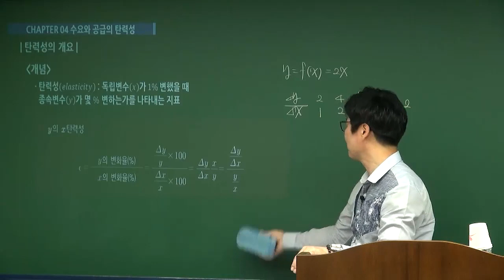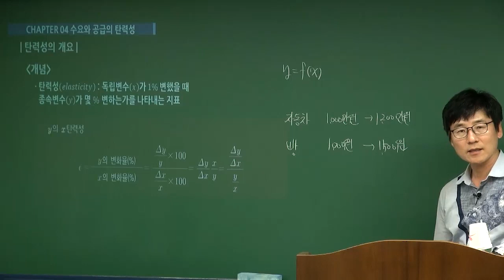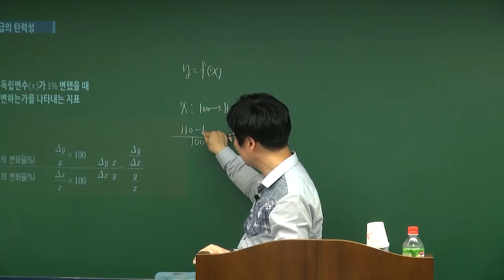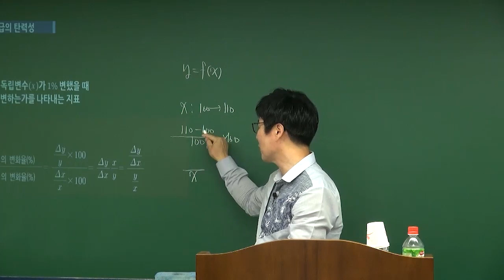[감정평가사] 2024 신경수 경제학원론_대부분의 수험생들이 포기하는 영역! ∨ 탄 력 성 ∨ 후훗~ 어렵지 않아~ 나만 믿고 따라와~!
수험교육의 중심,
32년 한림법학원의 전통과 노하우로 수험시장을 이끌어가는 윌비스입니다!
1차 기본이론 / 경제학원론
2024 신경수 경제학원론 '대부분의 수험생들이 포기하는 영역! ∨ 탄 력 성 ∨ 후훗~ 어렵지 않아~ 나만 믿고 따라와~!' 요약 영상입니다.

경  제  학  원  론  ,   견  고  한   이  해  도  가   바  탕  이   된   고  득  점   경  제  학  을   경  험  하  라   !

2024년도 감정평가사 1차 시험 대비

신경수T 경제학원론

경제학은 예비평가사들의 노력을 배신하지 않는다!

수준 높은 강의, 수준 높은 교재
다음 강의는 아래 링크에서 보실 수 있습니다.